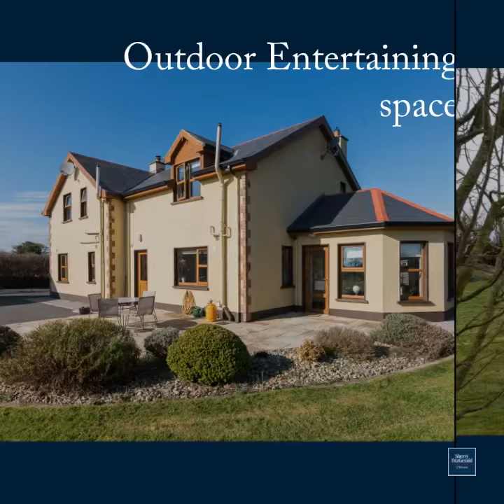Portrunny Bay, Fearagh, Ballymurray, Co.Roscommon.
An inviting residence presented in 'turn key' condition and entered through remote controlled/electric gates this fine home will satisfy the most discerning buyer . Constructed in 2005 to a high standard, the interior boasts 212 sq. m.  (2282 sq. ft.) approximately with 5 bedrooms, 3 reception, 3 bathrooms and has a south west facing patio and large rear garden, on a site measuring C.0.75 of an acre.
Situated  on a mature site, and designed and finished to a high standard (see the extensive array of photographs to appreciate the quality and style
A large detached garage with electric roller door to front and side entrance door has double insulation ad downstairs bathroom with electric shower. Currently used as utility, office space and games area. 78 sq. m.
Private off street car parking
VIEWING BY APPOINTMENT ONLY
AGENT: SHERRY FITZGERALD O'MEARA